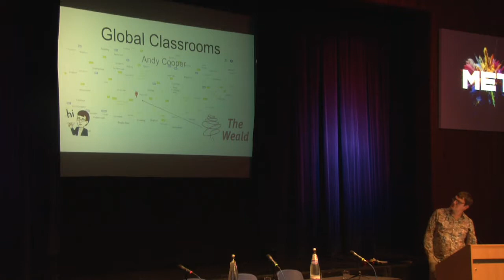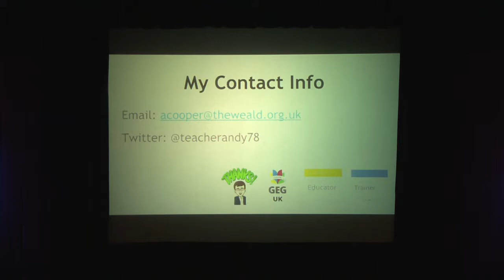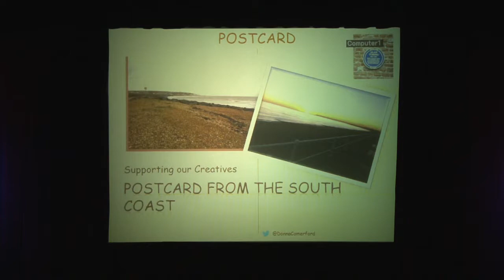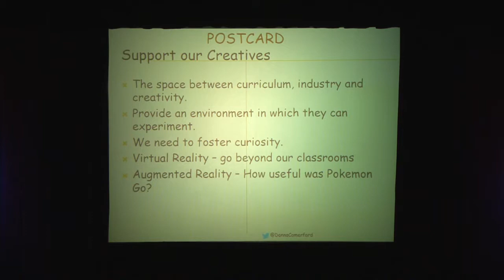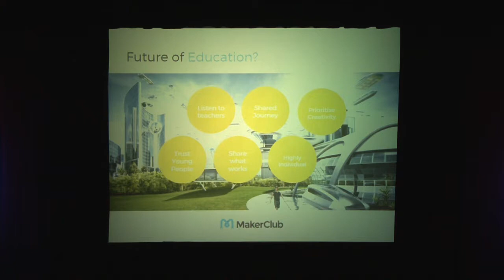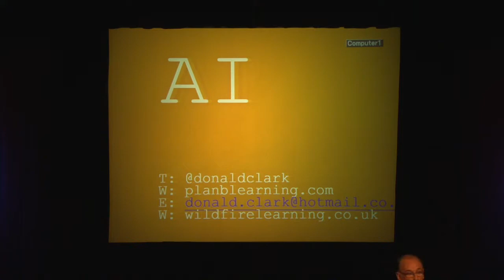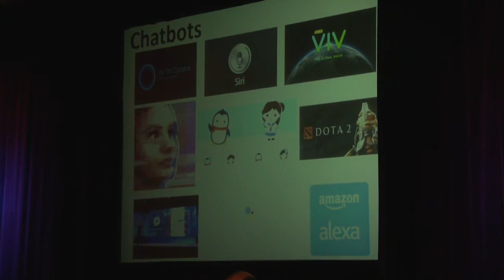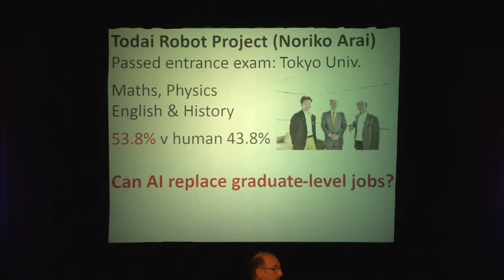Technology and the Future of Education: Education is changing rapidly. Never before have educator...